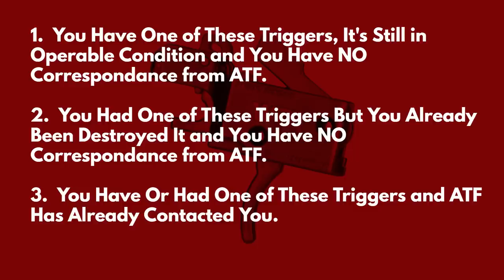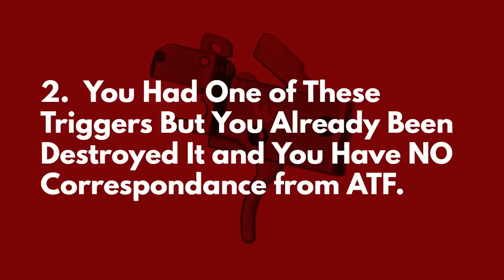The Three Stages of Trigger Trouble and What You Should Do About It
Washington Gun Law President, William Kirk, discusses your options should you be sucked into the dragnet that has become Operation Reticent Recall, ATF's national scavenger hunt to find all the solvent traps, forced reset triggers and now wide open triggers.  While at one time authorizing the sale of these items, the ATF has now decided to reclassify these triggers, standing alone, as unlawful machine guns and are out to get them off the street.  But what's most troubling is the fact that the ATF has now connected the dots that have never been connected before.  IF you have purchased one of these triggers, you will fall into one of three categories.  Learn what they are and what you should do depending on where you sit and arm yourself with education today.

Stay safe.